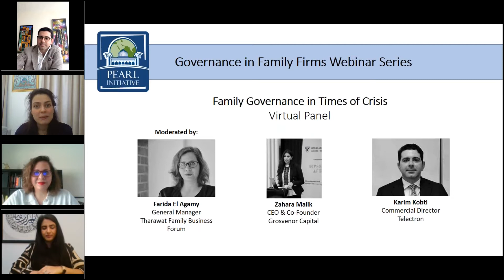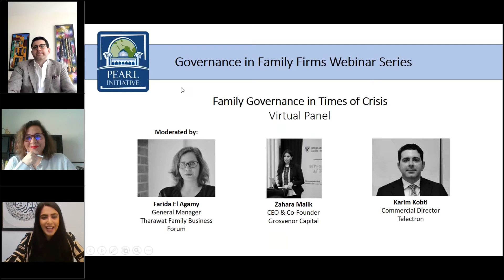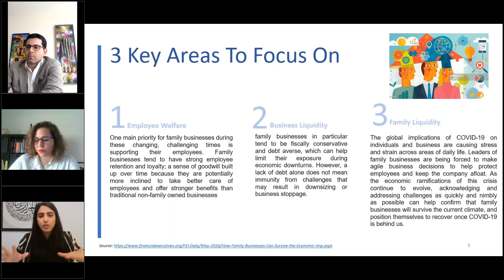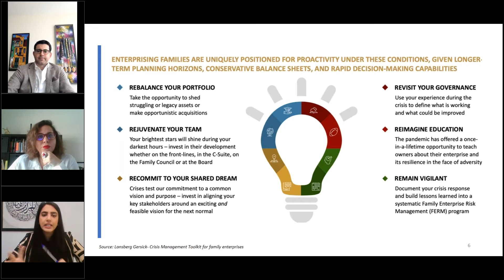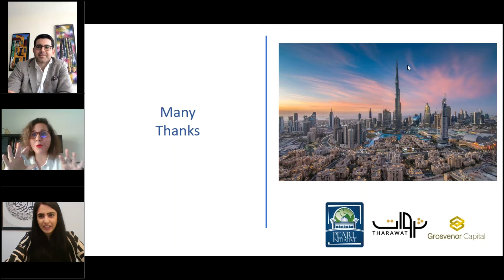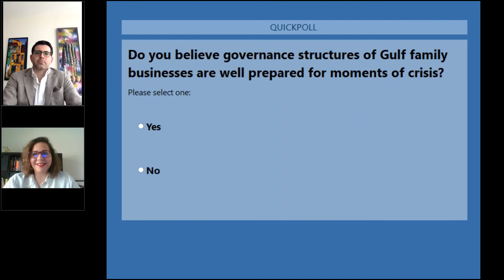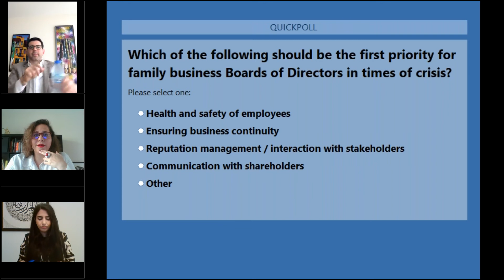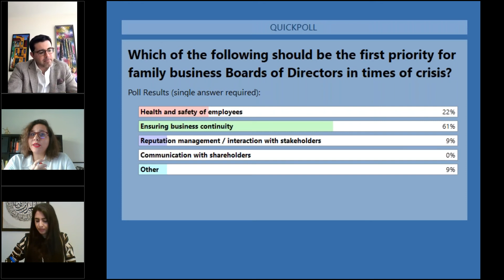Webinar | Family Business Governance in Times of Crisis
A Harvard Business Review survey noted that nearly 90% of family businesses have seen negative impact to their businesses as a result of COVID-19. As Gulf economies undergo financial and economic challenges brought on by the current global pandemic, family firms need to proactively react to and approach their operations on strong footing.

As the “gatekeepers” of business, boards have a vital role to play to providing strategic input and guidance in these unprecedented times. Their role in spearheading corporate governance best practices and the path towards the financial stability and the overall sustainability of the organisation is important now more than ever.

This webinar will discuss the critical role of the family business boards in light of the current global pandemic and the challenges and opportunities they currently face. In conversation between family business experts, this panel will explore how the board should lead crisis management and what action plans they should have in place following the crisis. In breaking down the impact on family businesses, the webinar will outline how this crisis will impact the composition and functionality of the board.

The following topics were discussed:
- Outlining the impact of the global pandemic on family businesses
- Understanding the role of the board in crisis management of family firms
- Breaking down the role of the board during and after the crisis
- Exploring how the crisis will affect the role of the board in the long-term